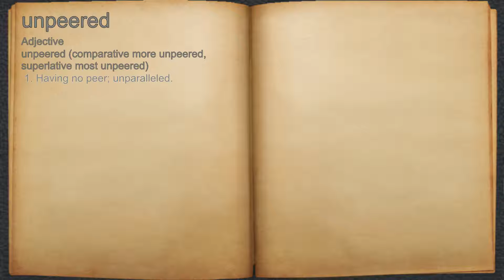What does unpeered mean?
A spoken definition of unpeered.

Intro Sound:
Typewriter - Tamskp